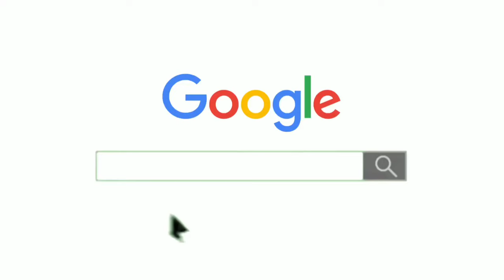TMT Steel Bar? सरिया का भाव आज का 2024 ⏫ Steel Price Today || Top Steel Bar Price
Saria Price Today? कम हो गया सरिया का भाव ⏬ Tmt Steel Rate || All Type Steel Bar
Sariya ka Rate Today: जानिए! आज सरिया का रेट क्या हैate kya hai?, loha ka rate t

important links
🟥 Important links 🟥